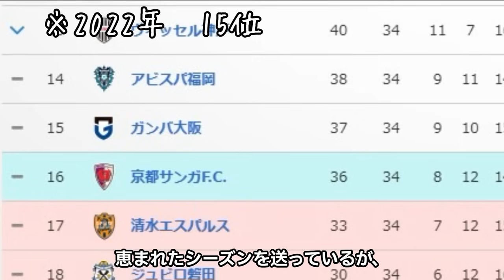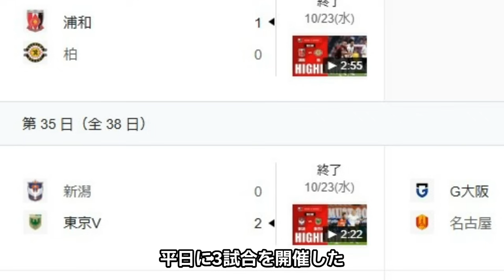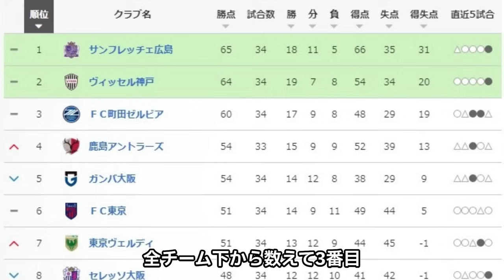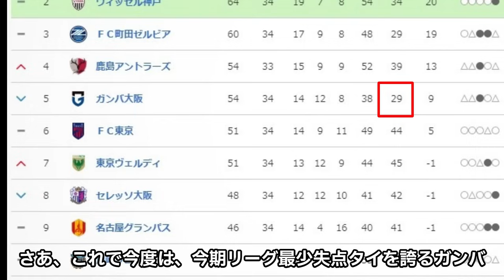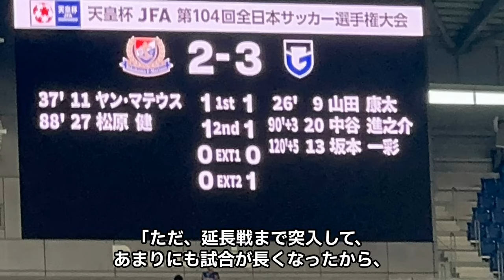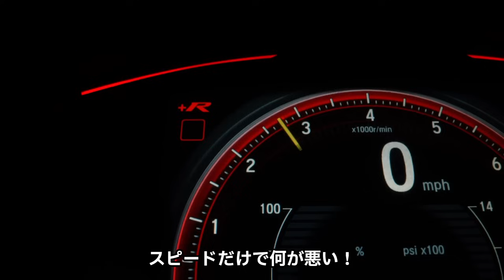【Jリーグ紹介】最近のガンバ大阪の勝ち方が劇的すぎた！【ネットの感想】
Ｊリーグ関連動画
【ネットの反応】濡れたボールは、有利なのか？遂にあのベテラン選手が検証！
ふ、藤春さん。何してはるんですか？
【ネットの反応】町田ゼルビア刑事告訴　遂に地上波で報道される・・・も？！
【解説】Jリーグに突如降臨した環境破壊選手の経歴を詳しく解説
このチャンネルでは、Jリーグや日本代表を中心に
サッカーのあらゆる事柄について扱っていきます。
使用BGM
なんでしょう？　KK様
VOICEVOX:玄野武宏
VOICEVOX:青山龍星
VOICEVOX:ずんだもん
VOICEVOX:春日部つむぎ
VOICEVOX Nemo
VOICEVOX:櫻歌ミコ
VOICEVOX:四国めたん
VOICEVOX:麒ヶ島宗麟
引用元